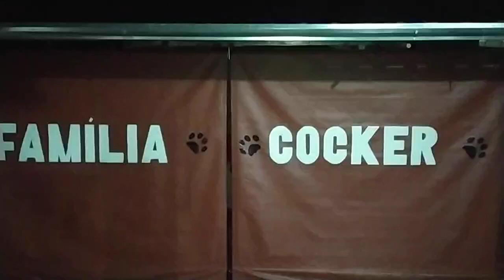FAMÍLIA COCKER BH(1)